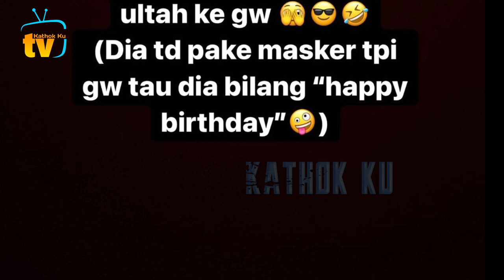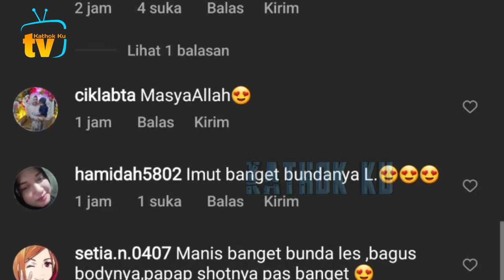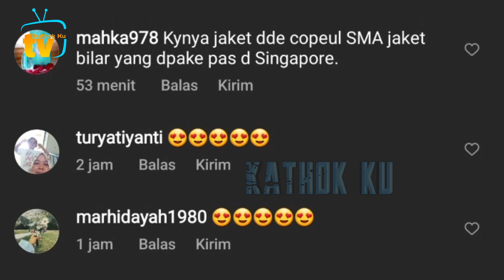Cantiknya LESTI, Sampai2 Billar Gak KEDiP❓️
Jangan Lupa: _
Thankz!!..